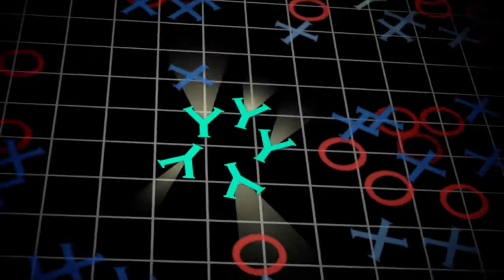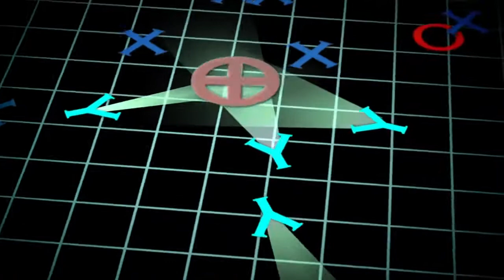Cómo grabar una revolución o manifestación social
Consejos para fotografiar o videograbar y protegerte en caso de abusos en movilizaciones sociales.